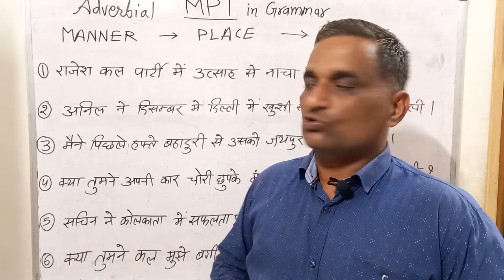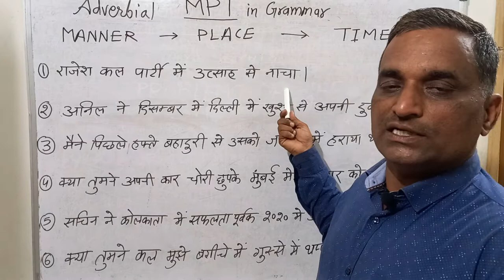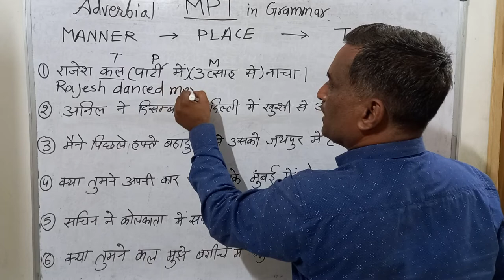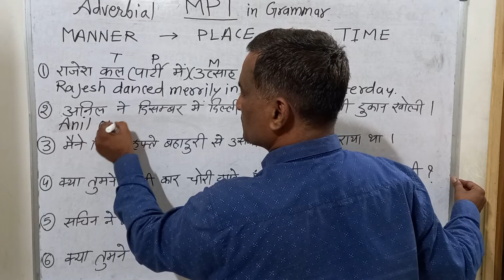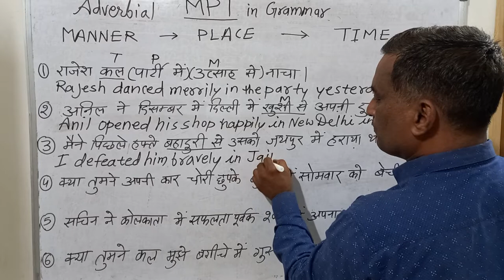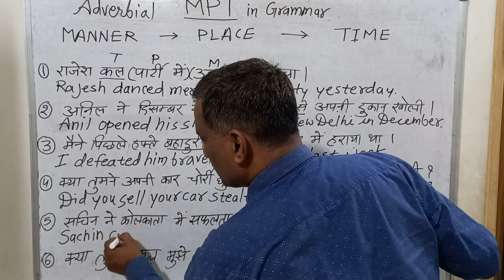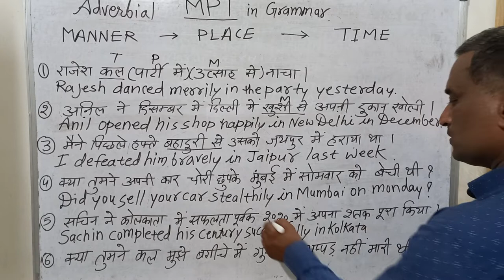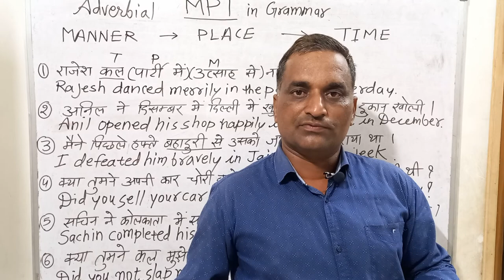Adverbial MPT in English Grammar...